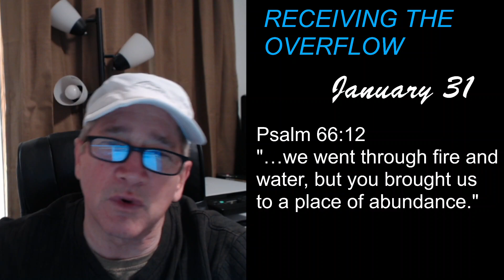Pastor Arlen Hughes, Scripture and a Prayer, January 31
Psalm 66:12
...we went through fire and water, but you brought us to a place of abundance.